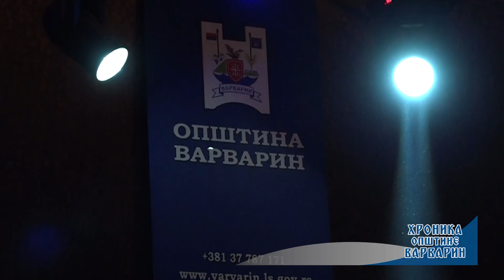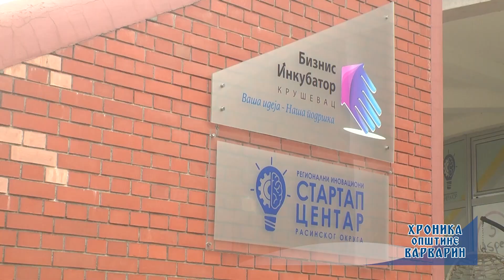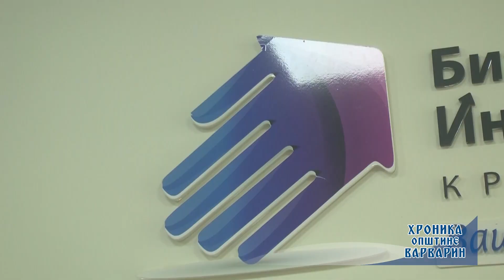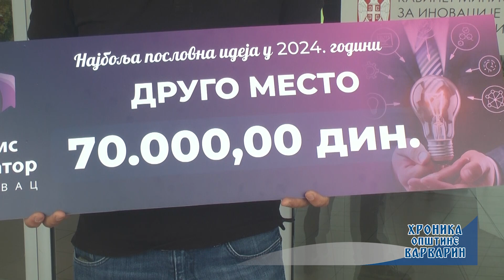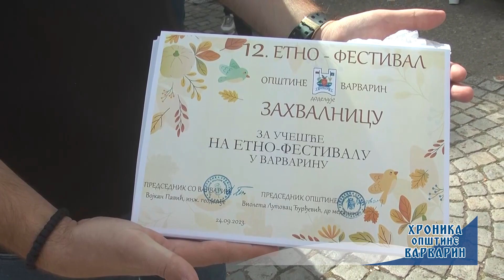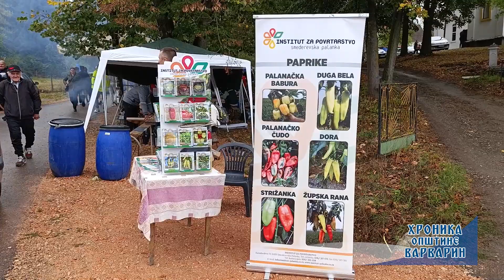Hronika opstine Varvarin - 18.09.2024.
Емисију "Хроника општине Варварин" Регионална телевизија Крушевац реализује уз подршку општине Варварин, а у оквиру спровођења пројекта којим се остварује јавни интерес у области јавног информисања на територији општине Варварин.

Аутор: Никола Петровић

Производња РТК, 18. септембар 2024.